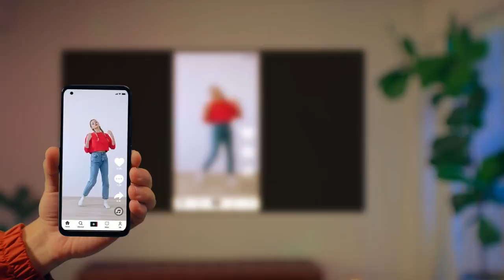ZenBeam E2 Wireless Mini Projector - Asus'tan mobil eğlencenin yeni tanımı